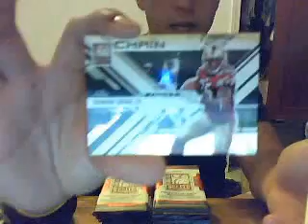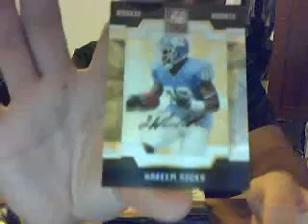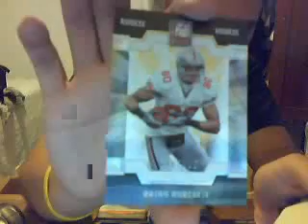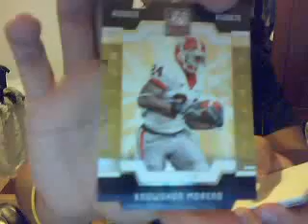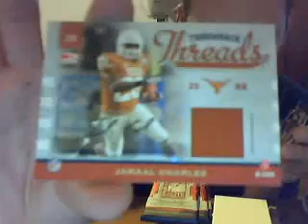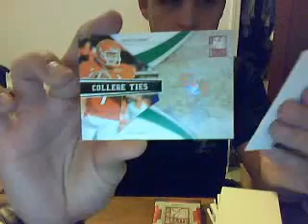Box 1 Elite SICK STUFF